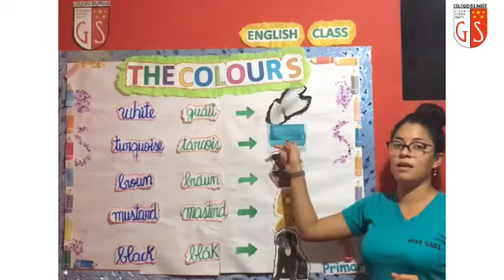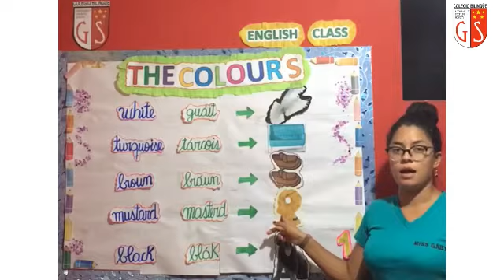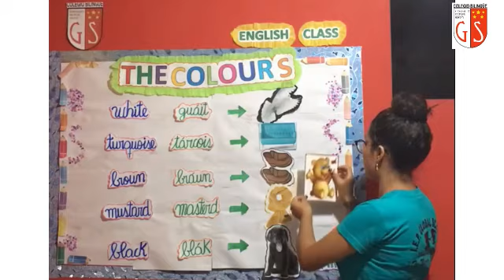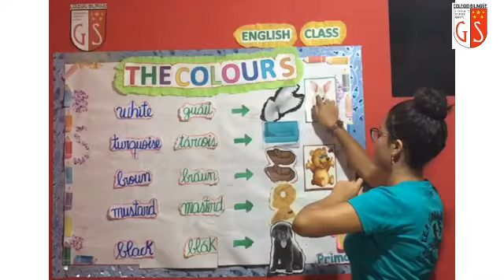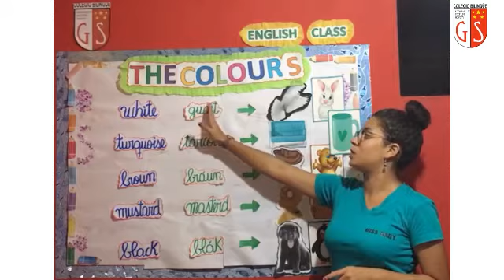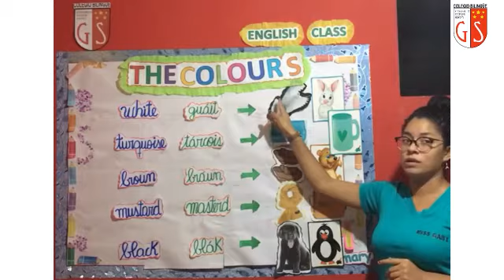1er Grado Ingles Miss Gaby 6 Colours